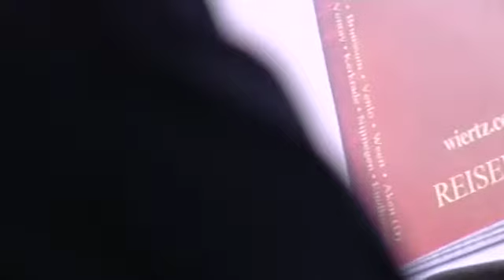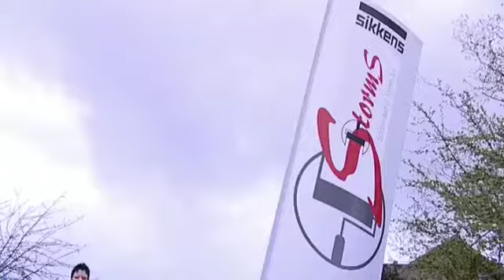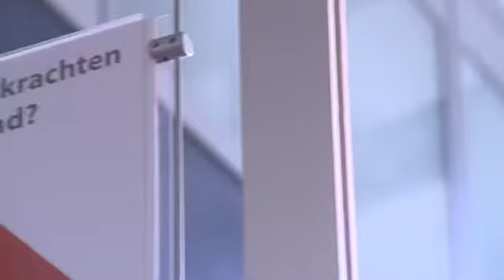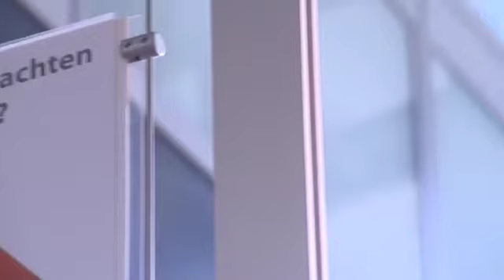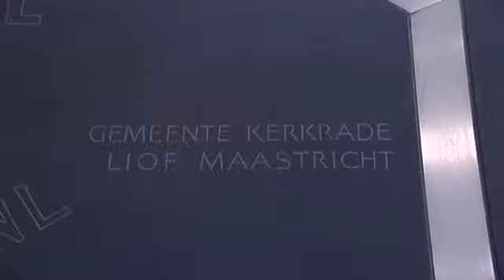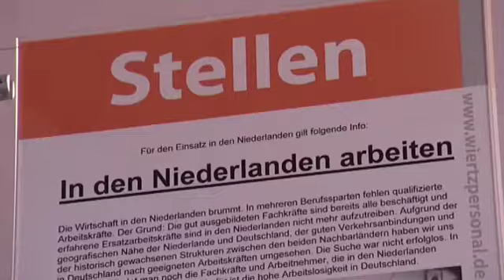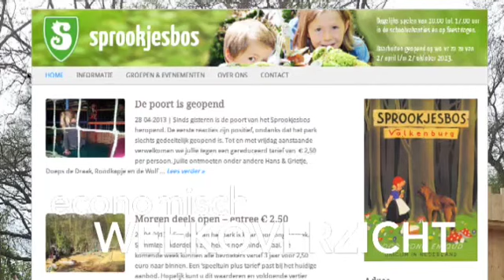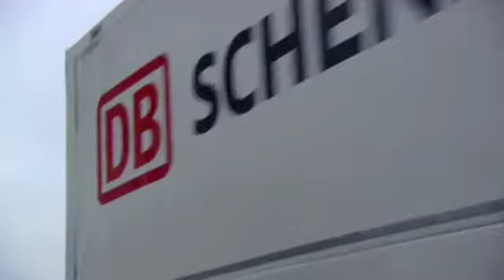TVL Business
Deze week: een reportage over Wiertz Personeelsdiensten, gespreksgasten Luc van Engelen en Linda de Vries, vaste gast Wim Weijnen | Directeur LWV, Bedrijf in Beeld en het economische nieuws van de afgelopen week.